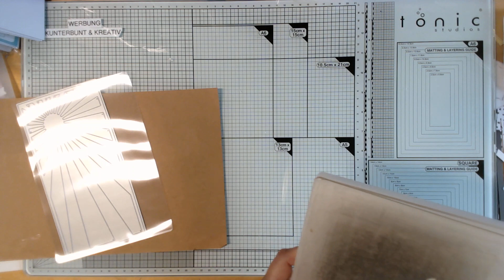❣️Stencil selber machen, mit Material von Action und Laminiergerät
hier findet ihr ein Laminiergerät
Tombo Kleber
oder bei Amazon *
2 Stück Gummistempel Druckwerkzeug
Stempelhilfe
40pcs Finger Schwamm
Brusho
Glasplatte von Tonic
Hebelschneider von Tonic
Embossing Pulver superfine
Heissluftfön
Bonding Pulver
Ranger Ultra Dickes Prägeemaille
Sizzix 3-D Textured "Blattnerven"
20 Stück A5 6 Löcher Binder Taschen, Dokumententasche (die sind soooo super)

Liebe Grüße
Anja